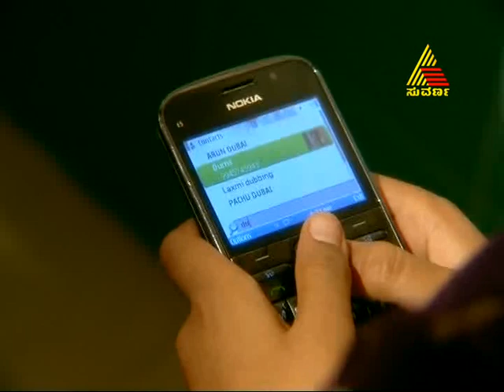Chukki 01/29/13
Story of a girl in search of her Mother, who apparently was separated by her family and battles her life in reality to find her Mother